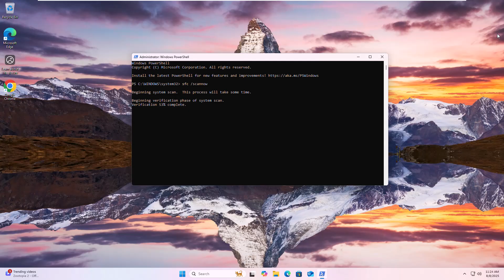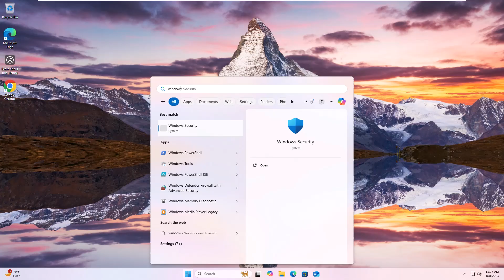(Fixed) Error 2147942402 (0x80070002) When Launching Command Prompt in Windows 10/11 | Easy Solution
(Fixed) Error 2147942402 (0x80070002) When Launching Command Prompt in Windows 10/11 | Easy Solution. Are you seeing Error 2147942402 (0x80070002) when launching Command Prompt in Windows 10 or Windows 11? Don’t worry! In this step-by-step tutorial, I’ll show you how to easily fix this issue using SFC Scan, Windows Security, and antivirus troubleshooting methods.

This error usually appears due to corrupted system files or interference from third-party antivirus programs. Follow this guide carefully to get your Command Prompt working again.

In this video, you will learn:
✅ How to run Windows PowerShell as administrator
✅ How to use SFC /scannow to repair system files
✅ How to uninstall conflicting antivirus software
✅ How to use Windows Security Quick Scan to remove threats
✅ How to restart and verify if the error is fixed

💻 Works On:

Windows 11 (All Versions)

Windows 10 (All Versions)

📌 Timestamps:
00:00 – Introduction
00:22 – Run PowerShell as Administrator
00:35 – Run SFC /scannow Command
00:57 – Restart Your PC
01:06 – Check Antivirus Conflicts
01:16 – Use Windows Security Quick Scan
01:41 – Conclusion